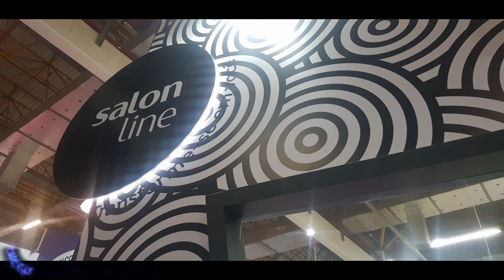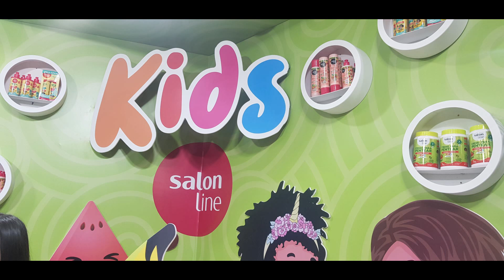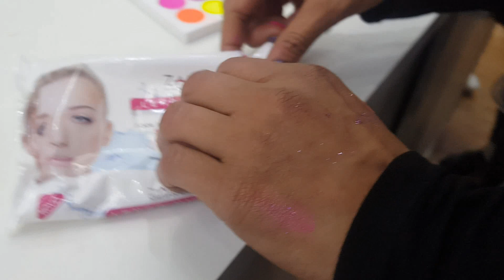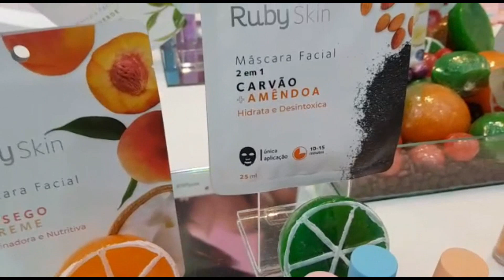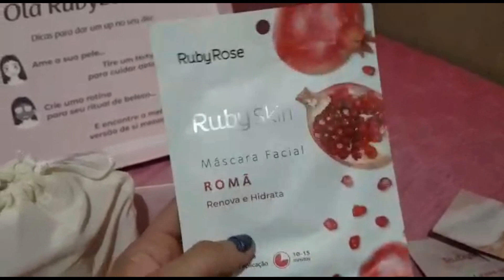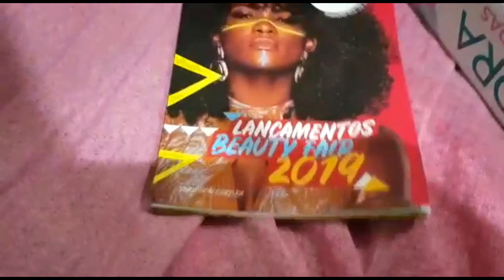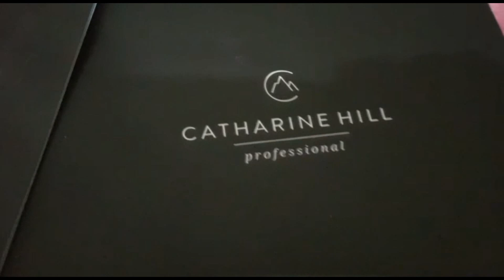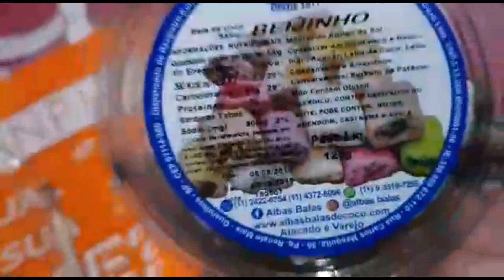Vlog Domingo na Beauty Fair!!!